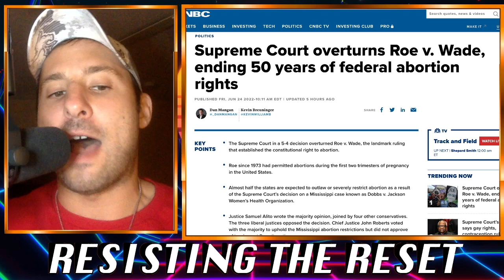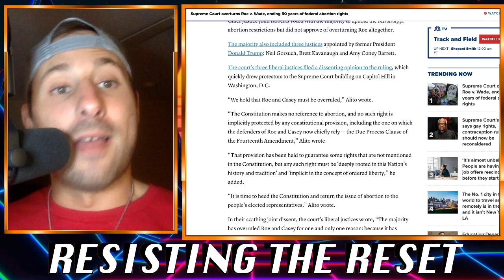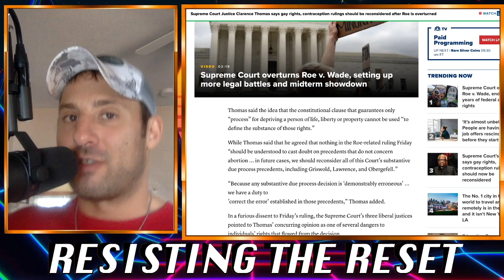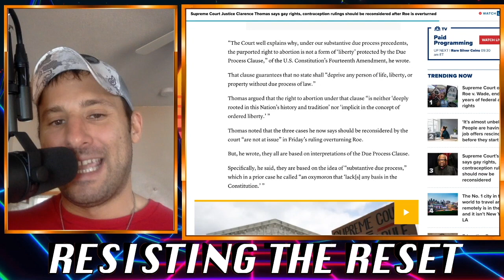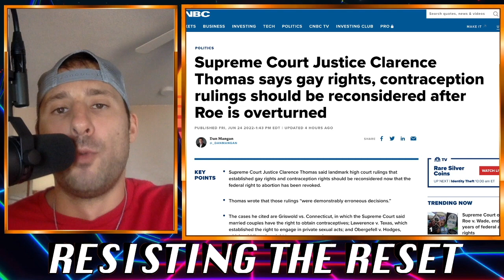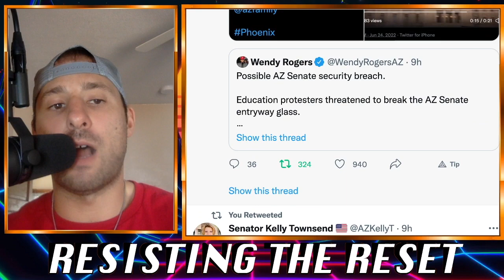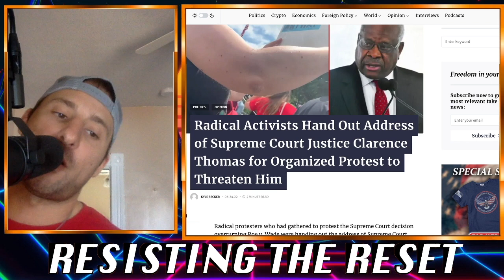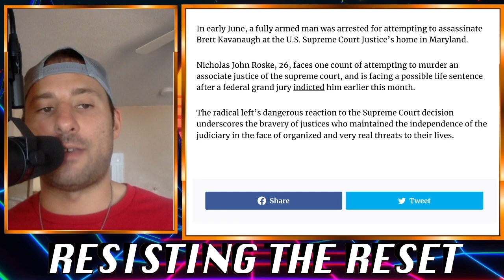Roe vs Wade MADNESS Breaking Out Nationwide | Full Breakdown & Footage Coming Out